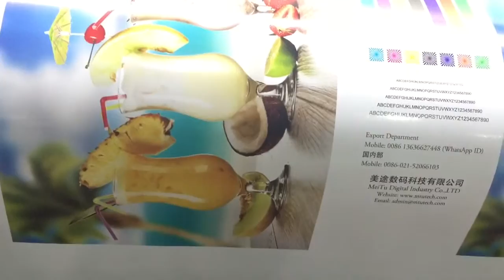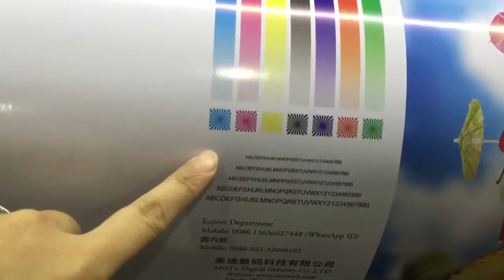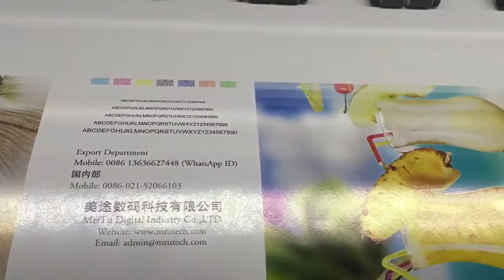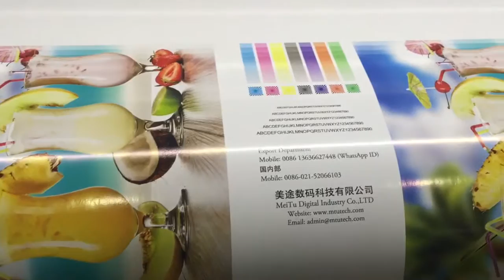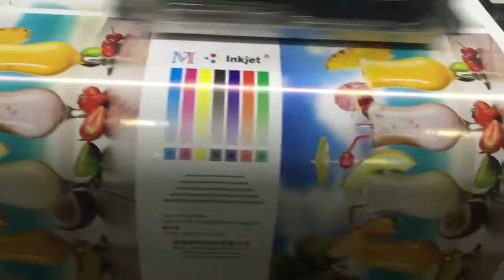MT Digital Industry - Eco Solvent Printer, Solvent Printer, UV Printer, TextilePrinter Manufacturer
Eco Solvent Printer/Eco Solvent Plotter: MT Digital Industry - Eco Solvent Printer, Solvent Printer, UV Printer, Digital Textile Printer Manufacturer & Supplier!
🔑 For More Info & Quotes
✈️ Sell & Ship To Worldwide
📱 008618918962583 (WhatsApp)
📍 Shanghai China